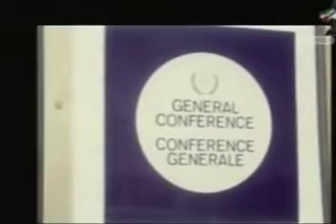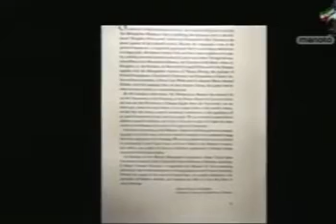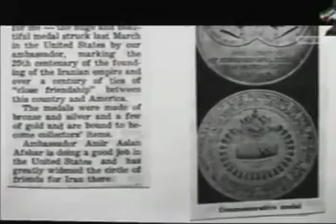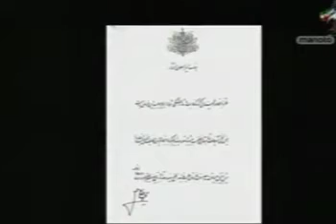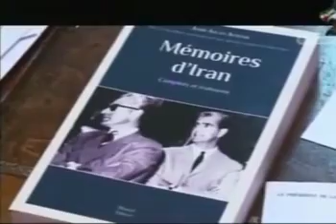🌹🎋خاطرات زنده یاد امیر اصلان افشار آخرین رئیس کل تشریفات دربار شاهنشاه آریامهر بزرگ